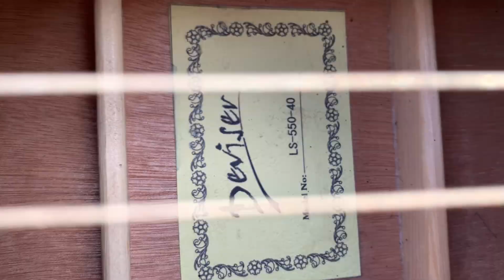Momo party ANC family